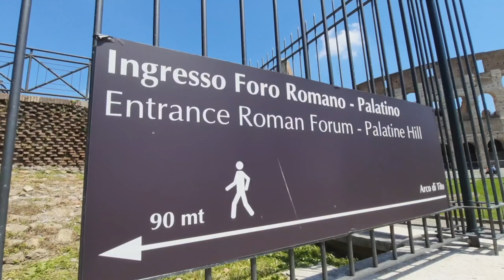Naglibot sa Colloseum|Part 3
♡♡♡Music♡♡♡♡

Song :  Heroes Tonight (feat. Jhonning)
Artist:  Janji